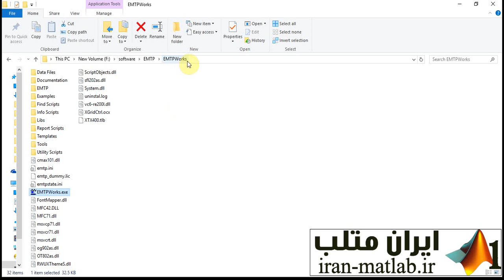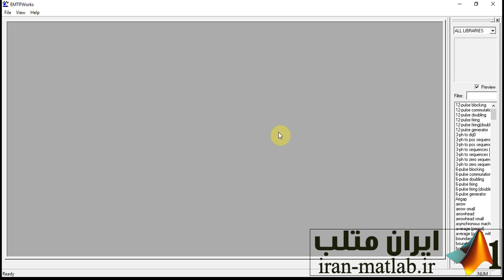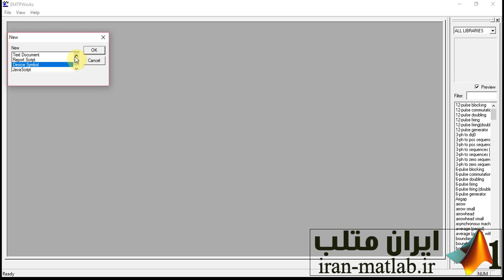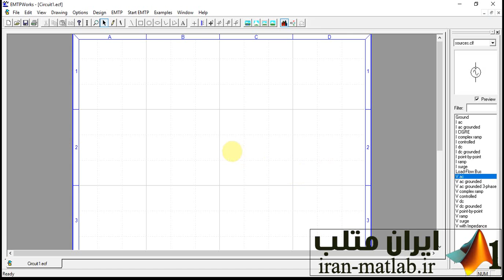آموزش فارسی نرم افزار EMTP-RV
شبیه سازی و آنالیز تحلیل گذرا سیستم های قدرت - دانلود آموزش کامل در